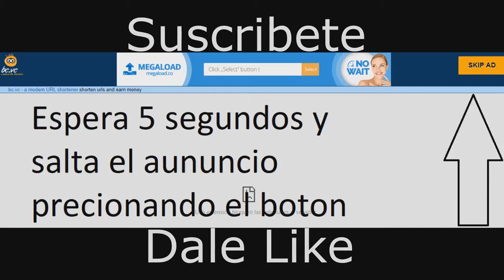Como Descargar La Venganza Perfecta HD Dual (español - ingles subtitulado) MEGA - MEDIAFIRE- online